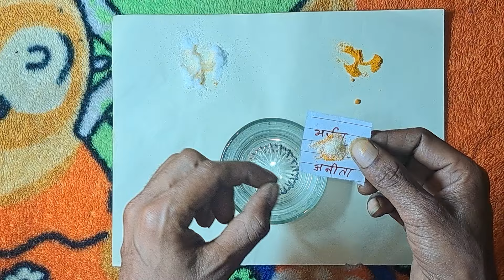सगाई तोड़ने का पावरफुल उपाय || तुरंत टूटेगी सगाई || Sagai todne ka pawar full vashikaran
प्रेम विवाह के लिये माता पिता को मानाने का उपाय || Prem Vivah ke liye Mata Pita Ko manane Ka upay

11 दाने लहसुन के और एक नींबू लोटाएगे आपके प्यार को हमेशा के लिए 11 Dane lahsun ke aur ek Nimbu Lautaaenge aapke Pyar Ko Hamesha ke liye